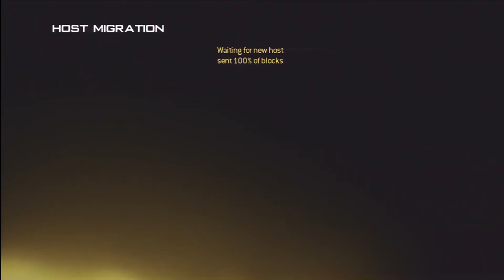Call of Duty Modern Warfare 2 Ground War TDM Afghan M4A1 34-3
M4A1 Red Dot Sight
.44 Magnum

Stun Grenade
Semtex

Scavenger Pro
Stopping Power Pro
Steady Aim Pro

Killstreaks: Predator Missile, Harrier Strike, AC-130